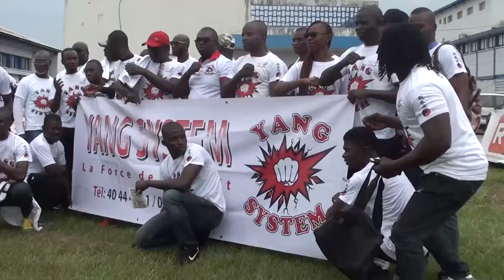BINGRVILLE 2018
4eme Gbouzouaye du Gourou des Yang Maitre Jules Arthur Bado,
du 12 mai 2018 à Bingerville.